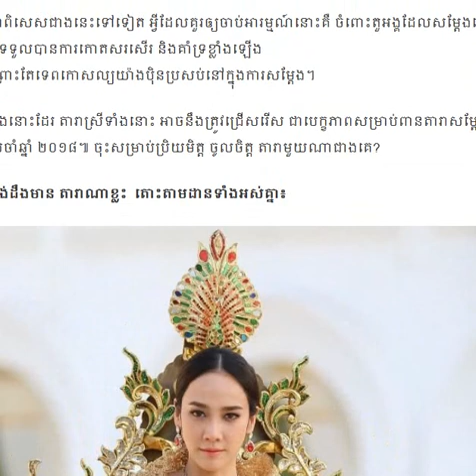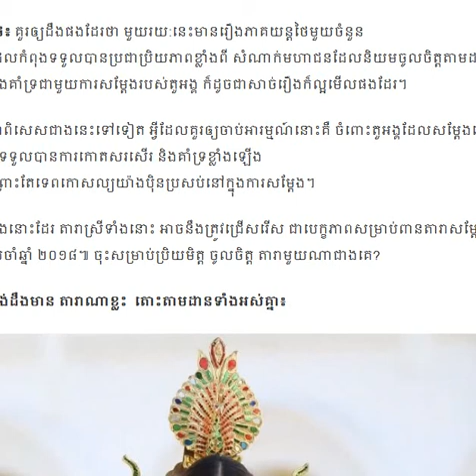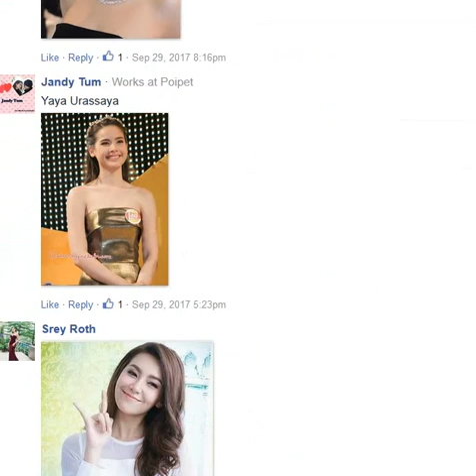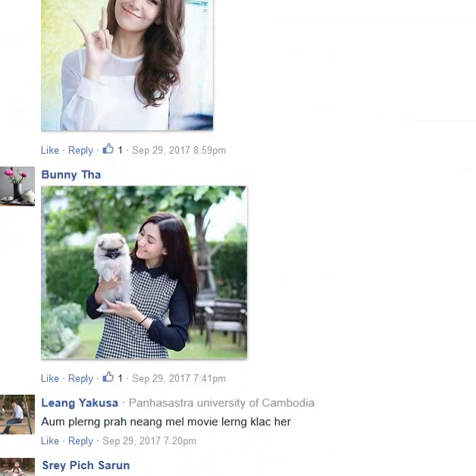Mookda Narinrak ,Natapohn,បេក្ខភាព​សម្រាប់​ពាន​តារា​សម្តែង​ល្អបំផុត​ប្រចាំ​ឆ្នាំ ២០១៨